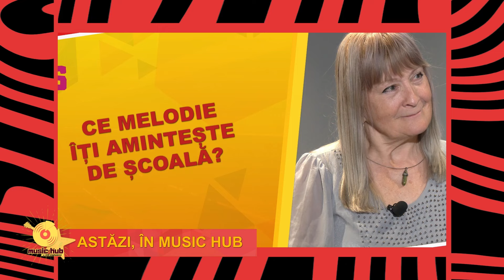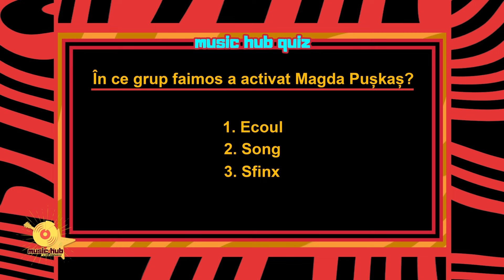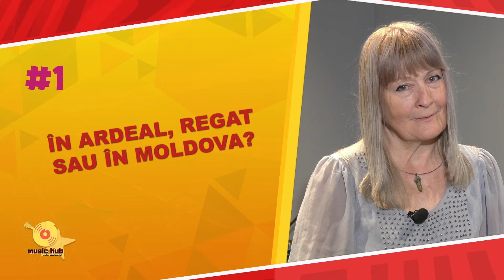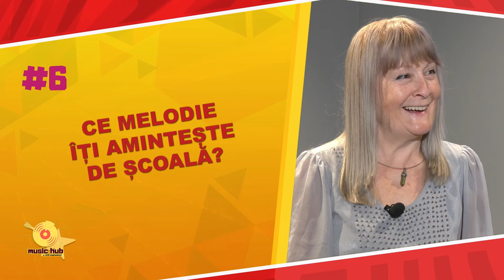Music HUB cu Vichi Stephanovici - 6 Octombrie 2024